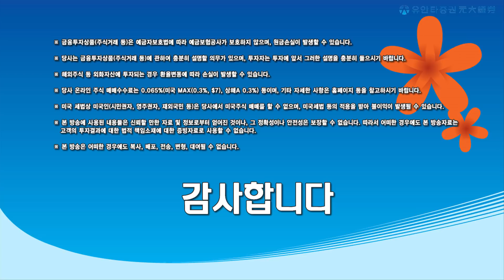210121 글로벌인사이트 이정민앵커 - 글로벌 슈퍼사이클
금요일 글로벌 증시 조정, 어떻게 대응?
금, 유가, 비트코인 모두 하락, 달러 급등으로 90.8 수준.
글로벌 증시 향후 10~20% 조정? 시장 끝물? 이런 우려들이 올라오지만 이는 기우.
지금 조정은 최근 너무 큰 폭 상승에 따른 쉬어가는 장세.
한국 증시 한주에만 9.7% 상승했기에 조정 필요했던 시기에 시기적절한 조정
이런 상황에서는 유동성 지표와 펀더멘털 지표를 들여다 보고 결론 필요.
이번 조정은 좋은 투자 기회로 판단.
유동성은 아주 풍부하고, 펀더멘털은 지속 개선 되고 있는 상황.

조정이 좋은 투자 기회 인 것을 유동성 지표로 판단.
이번 조정에 차익실현을 동의하기 어렵다.
미국 2주전 M1, M2 증가율이 조정이 나타났기 때문에 좀 쉴 것을 예상
하지만, 지난 주 M1 증가율, M2 증가율 다시 급등.
LEAP 모델은 M2 증가율 상승은 PBR 상승과 이어진다는 것 나타냄.
지난주 미국 M1 증가율 70% 돌파, M2 증가율 25% 돌파
한국 또한 M1 증가율 27% 수준, M2 증가율 9.7% 수준
향후 한국 M2 증가율 15%까지 상승도 가능할 것. 따라서, 한국 증시 추가 상승 가능.
결국 유동성 지표는 아주 증시 우호적인 상황으로 투자기회를 말해 줌.

조정이 좋은 투자기회안 점을 이번에는 펀더멘털로 판단.
잔존가치 모델, 이익모멘텀, 밸류에이션을 보고 펀더멘털의 상황을 판단.
2주 연속 잔존가치 모델 상 적정가치가 상승하고 있음. ROE가 올라가는 것이 중요.
지난 2주 금리가 올랐는데도 불구 적정가치가 상승.
즉, 펀더멘털이 나아지면서 금리 상승 분을 상쇄하고 더 좋아짐.
이익 추정치 지난 주 선진국 0.4% 포인트 상승. 유럽, 미국 모두 이익 추정치 큰 폭 상승.
선진국 2주 전 상승여력 8% 대에서 이제 13% 이상으로 5% 포인트나 확대.
미국의 경우 러셀 2000 중소형주와 나스닥, 나스닥 100 성장주 투자가 중요
유럽의 투자 매력도 상당히 높아지는 것으로 나타남.
지난주만 보면, 선진국의 상승여력 확대가 더 크다.
달러도 강세인 점을 감안, 이번주는 선진국에 더 초점 필요하다 판단.

조정이 일어나는 시장 투자 기회를 살리자.
그럼 기회를 어떻게 살리나? 어떤 종목과 어떤 업종 투자 필요?
전.반.신.언.바. 산업, 5개 업종 투자 중요.
전기차, 전기차 베터리, 반도체, 반도체장비, 신재생에너지, 언텍트산업, 바이오.
SK 하이닉스, 한화, 기아차, 한화솔루션, 원익IPS, 에코프리비엠, LG화학, 네이버, 모비스, 현대차, 삼성전자, 현대에너지솔루션, 카카오, 삼성SDI 순서. 하이닉스 124.3%에서 삼성SDI 21.8% 상승여력.
한국 투자는 글로벌 투자의 10~20% 정도 투자 적절
미국 투자 비중은 글로벌의 60%는 투자 필요하다 판단.
중국 투자 비중은 글로벌의 5~10%면 충분하다 판단.
지금 미국 ETF를 보면, 반도체, 바이오, 태양광, 저변동성, 신재생에너지, 헬스케어, 소비, 전자결제, 전기차/베터리 투자가 중요. 성장주 위주에 투자 초점, 여기에 소비 관련 가치주 투자 비중 일정 부분 가져가는 전략 적절.
USMV 저변동성 ETF 매력도 높음.
숫자를 믿고 투자 필요. 펀더멘털과 유동성 수치를 보면 지금은 적극 투자 기회.

1) 기존 유동원 글로벌자산배분랩,
2) 신규 유동원 글로벌 홈런랩,
3) 신규 유동원 글로벌 안타랩,
많은 사랑부탁드립니다!
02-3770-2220 저희 본부 번호입니다. 대단히 감사합니다!

글로벌 투자는 유동원과 유안타증권과 함께~~~ 꼭 기억해 주시길~~~ !!!